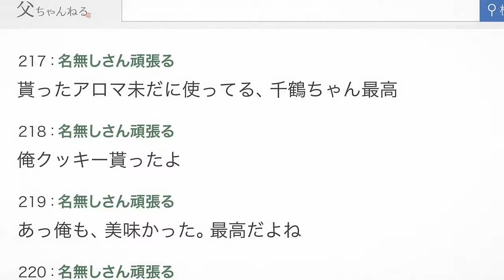「AMV/Collab」One Direction - What Makes You Beautiful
• 00:00 : Jon - Kun ツ

• 1:25 : GW - Kun ツ